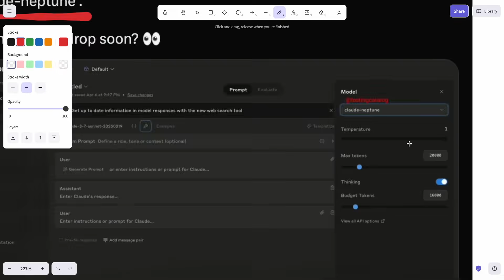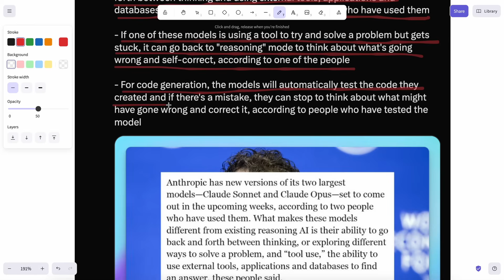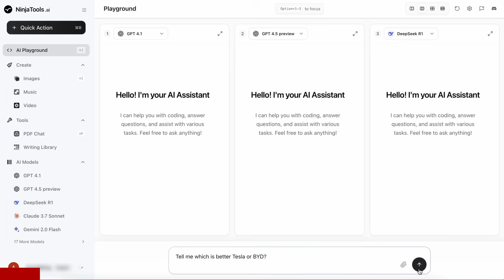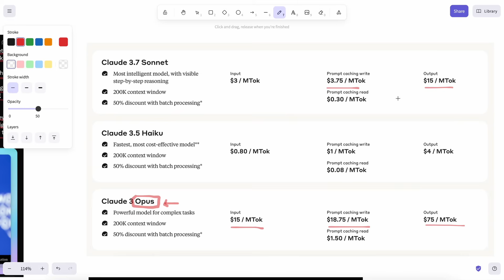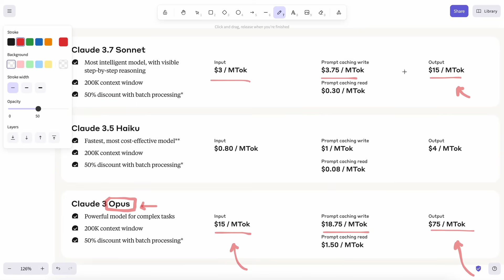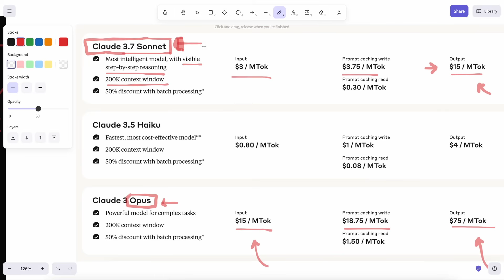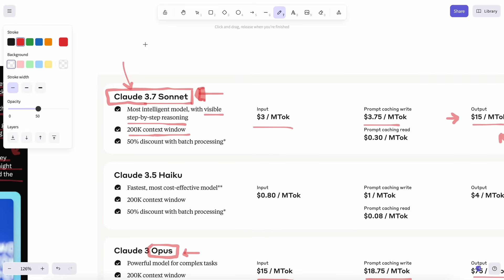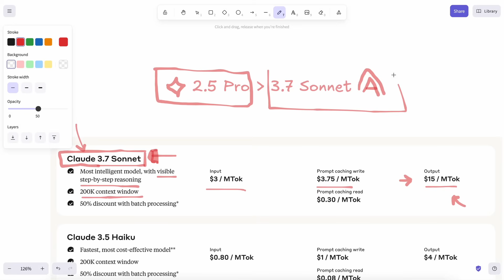Claude 3.8 Sonnet and Opus: These NEW AI Models by Anthropic is KINDA COOL!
In this video, I'll be telling you about the new rumors of the Claude 3.8 Sonnet & Opus model that can be the best SOTA AI model.